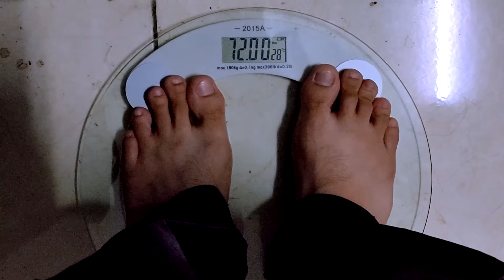Arm Workout Yang Jarang Orang Buat | Sembang Santai Post-Workout | Fitness Vlog 🇲🇾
Fitness Vlog #10 | 17/9/2020

Explosive Arm Workout Timestamp;
1:20 Close-Grip Bench Press
3:25 Barbell Curl
5:48 Tricep Overhead Extension Cable
7:38 Half Bicep Curl
9:06 Seated Hammer Curl
11:44 Barbell Overhead Tricep

13:22 Sembang Santai Post-Workout

Using headphones/earphones are RECOMMENDED for the INTENSITY🔥🎧